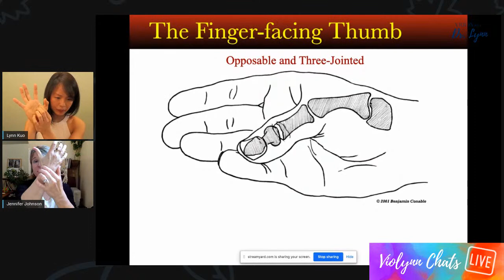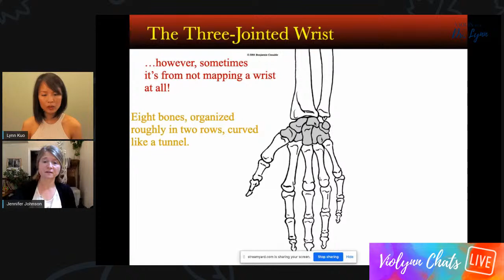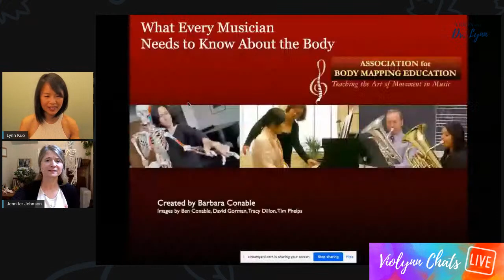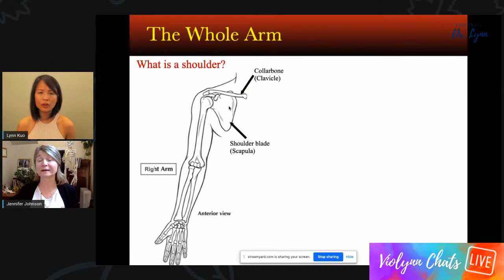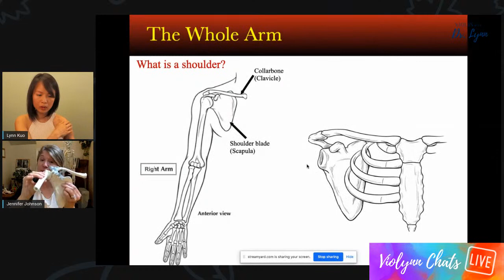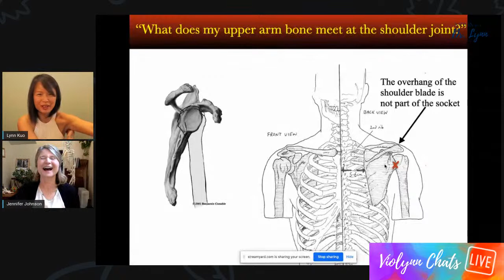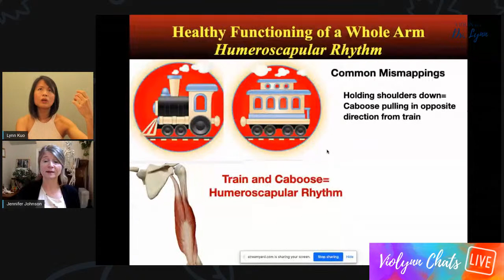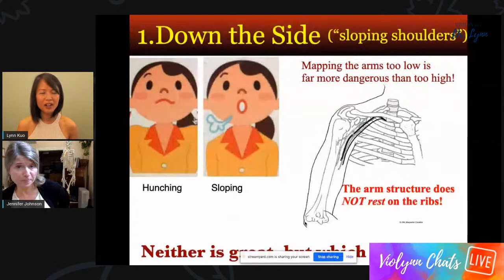Prevent Pain & Injury with Jennifer Johnson | Injury Prevention and Body Mapping for Violinists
My next guest, Jennifer Johnson, educates musicians all over the world how to play with more ease, prevent injury... AND unlock technical obstacles on the instrument.

Jennifer Johnson is a violinist, Body Mapping Educator, licensed Body Mapping Teacher Trainer, and author of ‘What Every Violinist Needs to Know About the Body’ and ‘Teaching Body Mapping to Children’.

You won't want to miss out on her explanation on she improved her spiccato through studying Body Mapping!

Hi Violinists, welcome to my interview series 'Violynn Chats' where we chat about all things related to the violin!

Grab a seat and your favourite beverage, and join us in great violin conversation!

🎁 HOW TO PRACTICE LIKE A NINJA Quick Start Guide: (13 pages)

'What Every Violinist Needs to Know About the Body'

Custom chin rest fitter:
Claire Stefani

Claire Stefani is the chin rest fitter who has served over 1000 upper string players at this point and has fit many of the NY Phil players. Frisch and Denig is the company who makes the chin rests.

- Episode #2:
Saturday, June 20th, 9:30am PDT/12:30pm EDT
'Prevent Pain and Injury' with Jennifer Johnson, Author of 'What Every Body Needs to Know About the Violin'

- Episode #3:
Monday, June 22nd, 11am PDT/ 2pm EDT

- Episode #5:
July 15, 2020: 11am PDT / 2pm EDT

0:00 Introduction of Violynn Chats and Lynn Kuo
2:01 Limited spots left in Summer Violin Bootcamp
2:30 Giveaway Contest - Win a bursary for Summer Violin Bootcamp
3:07 Introduction of Jennifer Johnson
4:49 What is Body Mapping? Founders & History
10:37 The origin of ‘What Every Violinist Needs to Know About the Body’
12:15 Jennifer’s journey with playing-related injury, Alexander Technique
14:30 Difference between Alexander Technique and Body Mapping
16:20 Addressing misconceptions about the body
20:54 How Jennifer improved her spiccato through Body Mapping and mapping the thumb
28:10 How to find more range of motion in the wrist for spiccato
31:07 Jennifer’s description of how to position the thumb on the bow
33:30 Important Body Mapping principles applicable to all instruments
36:12 Jennifer’s recommendation on how to incorporate Body Mapping principles to change your body and playing
42:21 Jennifer explains and addresses misconceptions about the upper arm structure and humero-scapular rhythm - relevant to all injuries in the wrist, forearm, elbows, shoulders, neck, etc.
49:59 Jennifer explains how to find your arm socket
56:11 Jennifer addresses the issue of shoulder rests (and chin rests)
57:10 Jennifer recommends a custom chin rest manufacturer
58:15 How to position your violin/viola properly on your body
1:04:00 How to follow Jennifer Johnson’s teaching and publications on Body Mapping

❇️SUMMER VIOLIN BOOTCAMP with Dr. Lynn ❇️
June 28 - August 22, 2020

About me:
❇️Assistant Concertmaster of the National Ballet of Canada Orchestra
❇️Visiting Assistant Professor of Violin at Memorial University of Newfoundland (Winter 2020)